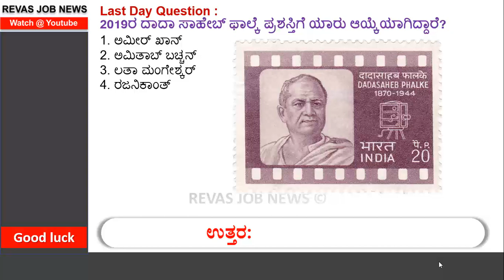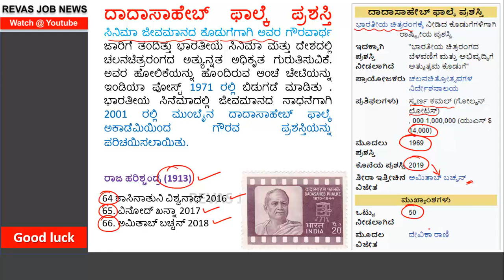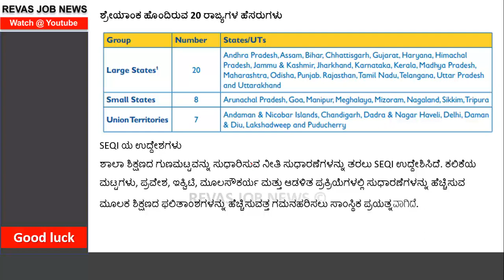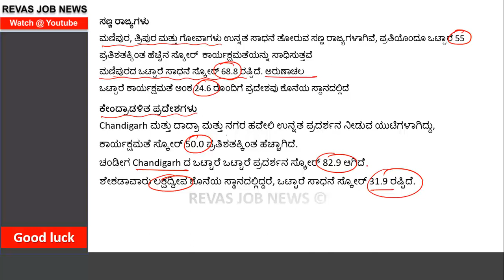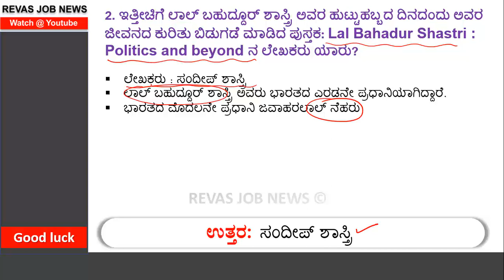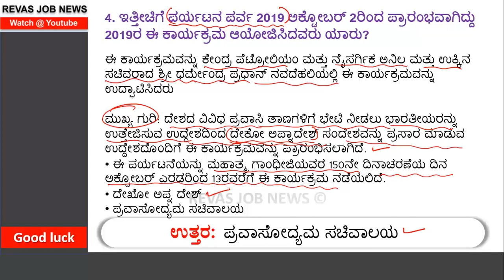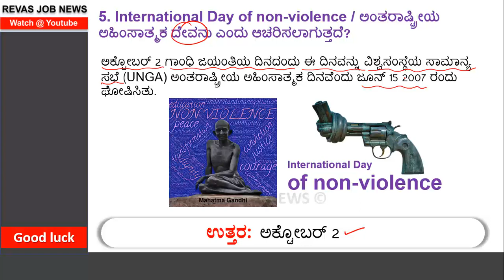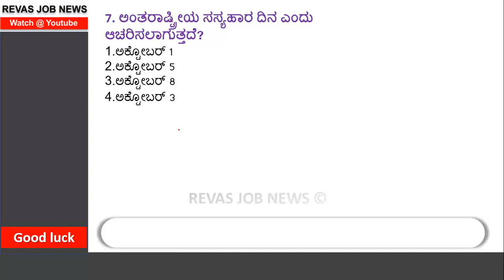🔴 3 October 2019 Current Affairs in kannada | Daily Current Affairs ಪ್ರಚಲಿತ ಘಟನೆಗಳು by Sanjeev Sir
3 October 2019  Current Affairs in kannada | Daily Current Affairs in kannada  August Current Affairs in kannada Revas  job news current affairs in kannada Prachalita Ghatanegalu,